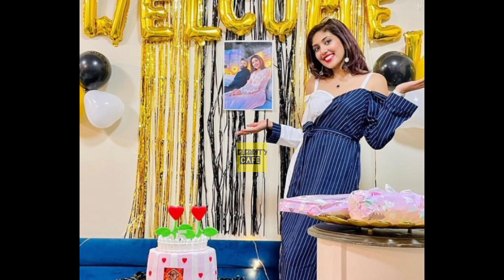ഞാൻ ഒരുപാട് ആഗ്രഹിച്ചു.പക്ഷെ ദൈവം അനുഗ്രഹിച്ചില്ല. കണ്ണുനിറഞ്ഞു സെറീന ലൈവിൽ.